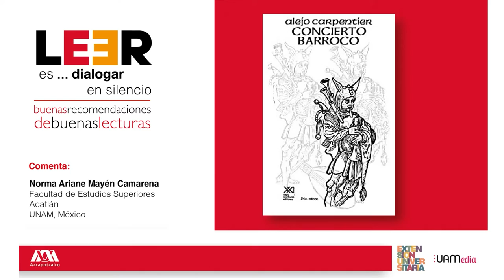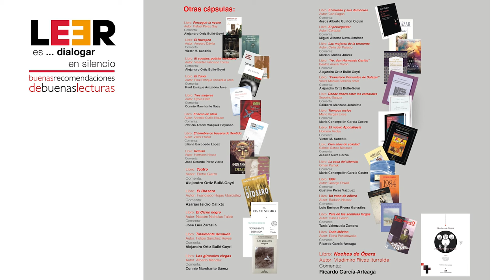LEER es... dialogar en silencio. Buenas recomendaciones de buenas lecturas parte 38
📕Concierto Barroco. Autor: alejo carpentier

🗣 Comentada por: Norma Mayén. UNAM